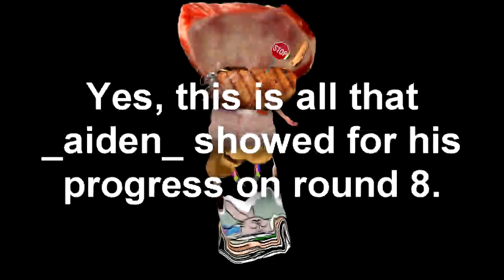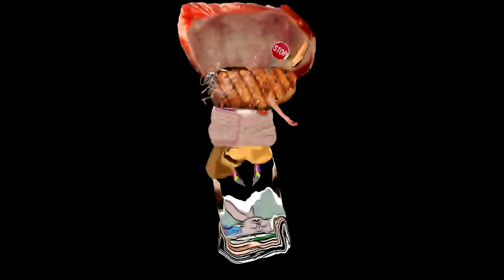aiden's round 8 vs me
seriously. was it so difficult to shoehorn making round 8 in your schedule.
round 8/10